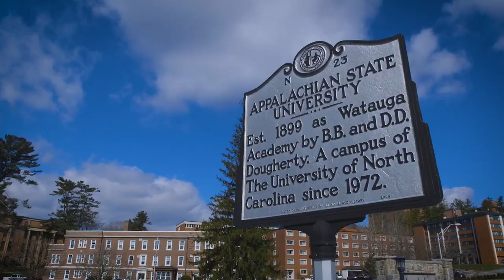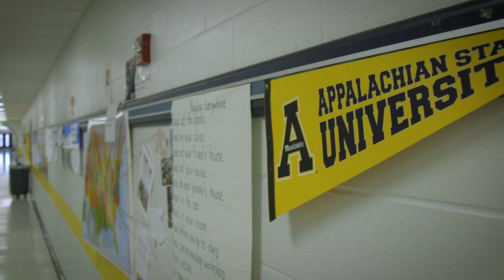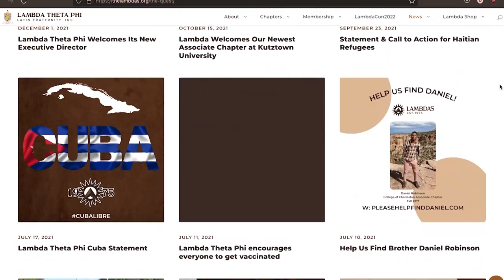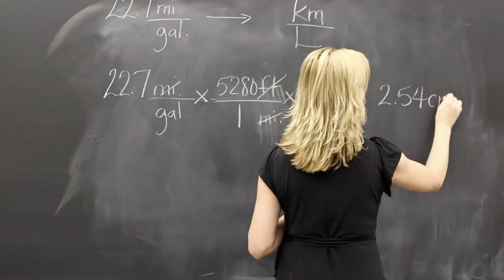Tequio, and What it Means to be a Community | Connected Cultures: Mexico | S3E1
In this episode of Connected Cultures, we are taking you to Mexico!  We have brilliant interviews from AppTV's own Mia Lopez, as well as Dr. Cisneros who hails from Puebla and Mexico City.  We serve up some delicious quesadillas alongside interesting facts about Mexico's people and history.

00:00 Mia Lopez and Buenos Dias Boone
09:14 Dr. Jose Cisneros, Part 1
17:48 Dr. Jose Cisneros, Part 2
22:57 Quick Facts about Mexico
24:45 How to make Authentic Quesadillas